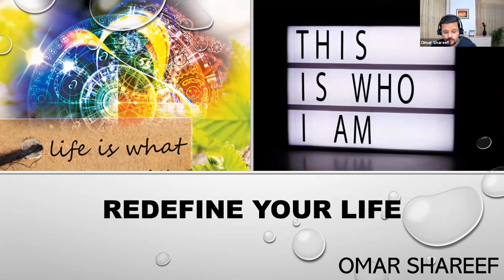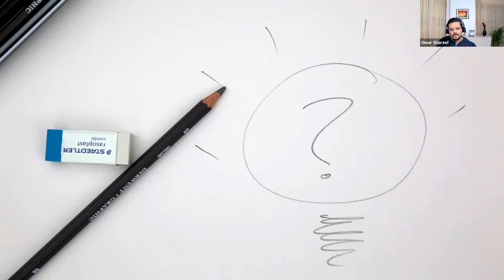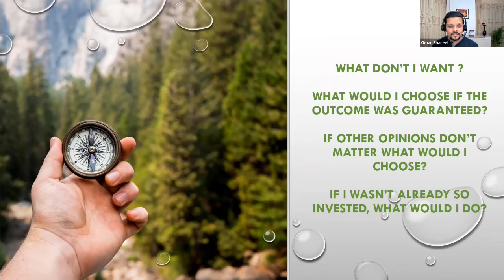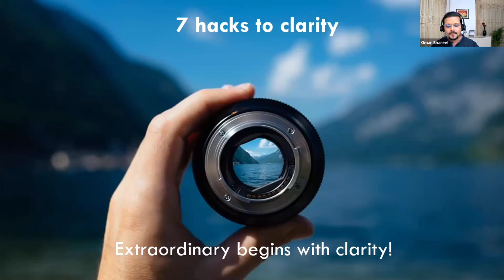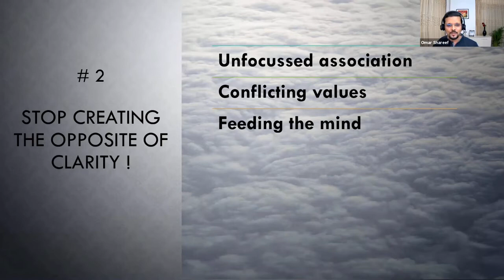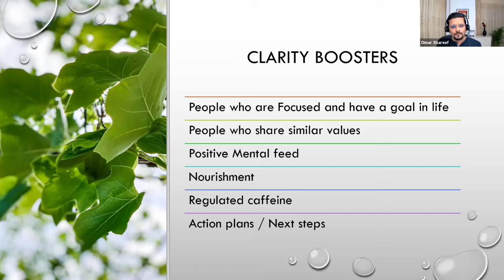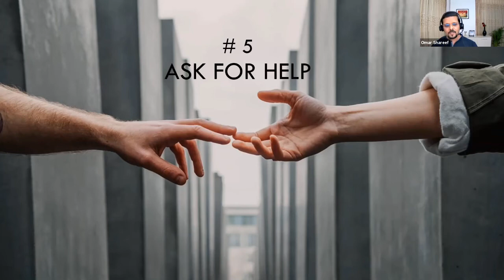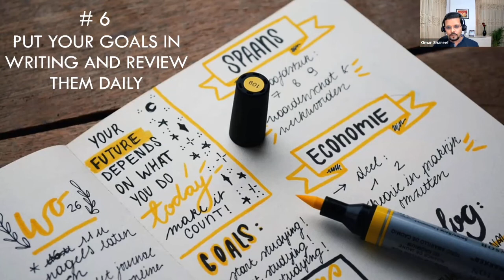Redefine your life.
How often do we get bogged down by the definitions we carry with us? The labels, the tags, the titles we grow up with impact us for the rest of our lives. Break free from the baggage by redefining yourself. Break free by finding your purpose. Live a life of fulfillment through gaining gaining clarity and pursuing a passion or a purpose.